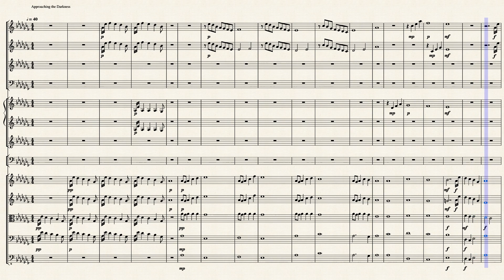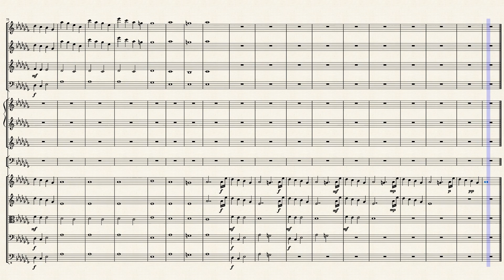Approaching the Darkness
Hello everyone! I am back with another piece for classical/chamber orchestra.

The inspiritation for the piece was the idea of approaching darkness. The feeling you get when you are standing in a forest at night. Being entirely alone, and yet, entirely surrounded.